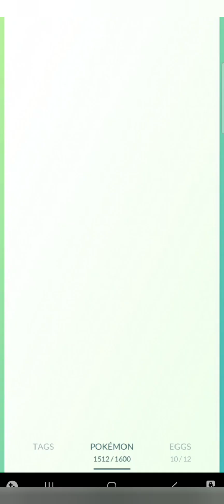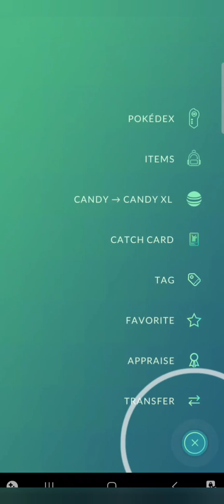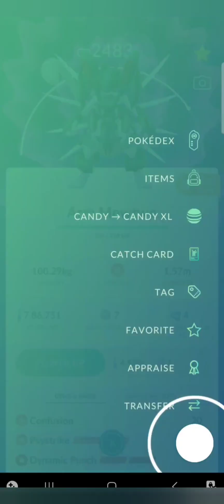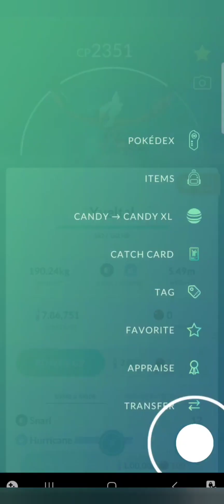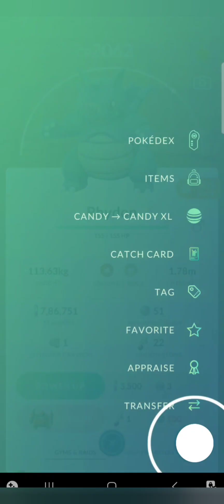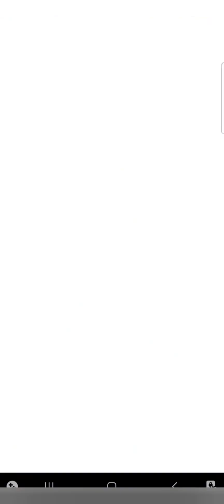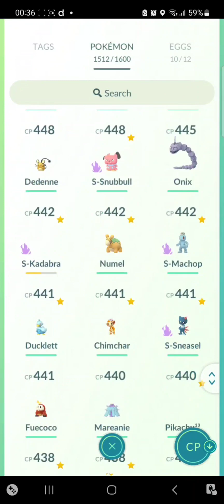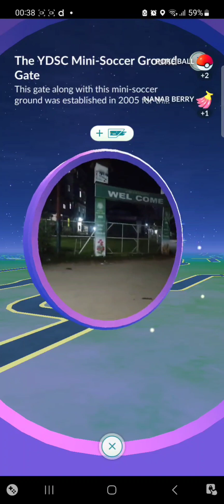Displaying some of my best pokemons from 4000 CP to 2000 CP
In this video, I'm displaying some of my best pokemons from 4000 CP to 2000 CP along with their respected stats...

Mewtwo being the pokemon with the highest CP among my collections... Hope you enjoy the video guys...

Note:  the song used in this video belongs to Widek, Nick Harris Riffs and all its related authorities. I'm using it for non-profit purposes for the sake of fun as a hobby...Thank You...🤝